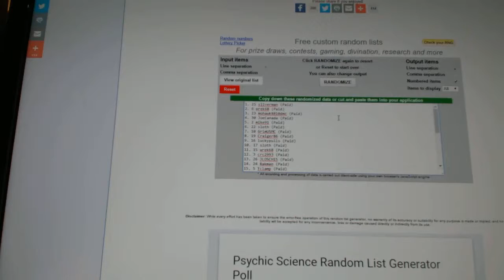C&C #6483 Multi Random